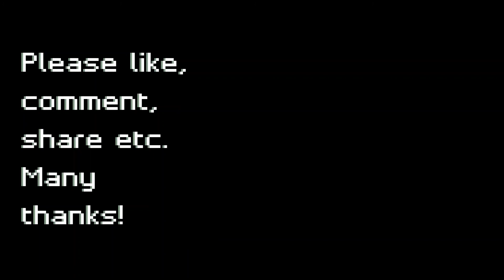TALKING BALLS Episode 8 with Oliver Lines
Wrighto74 met with Oliver Lines to talk about his career, family, the pandemic, practice, confidence, aspirations and the future of the sport. He counts the World number one, Judd Trump as a good mate and confesses to not enjoying playing against his father, Peter Lines. It was a good talk and he is a top fella.

We'll watch his progress in the coming season with interest.